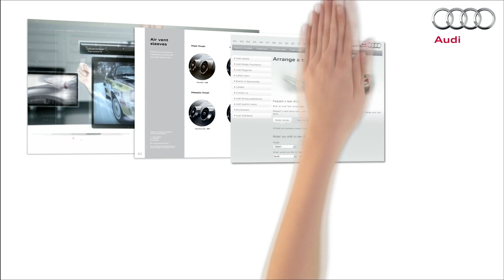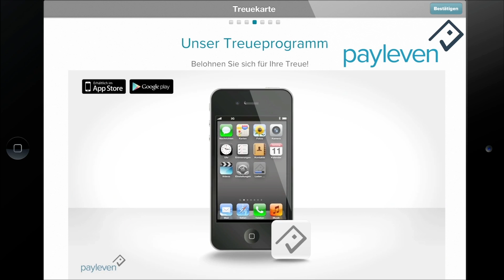Kategorie E-Commerce / Handel (4/12) - eco Internet Award 2014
E-Commerce: Payleven Holding GmbH
„Payleven geht neue Wege und bietet eine einfache und kostengünstige Bezahllösung an. Diese erlaubt es auch kleineren Händlern, ihren Kunden die Flexibilität beim Bezahlen anzubieten, die sie sonst nur von großen Geschäften kennen. Mit moderner Technologie erschließt Payleven so einen bislang ignorierten Markt."